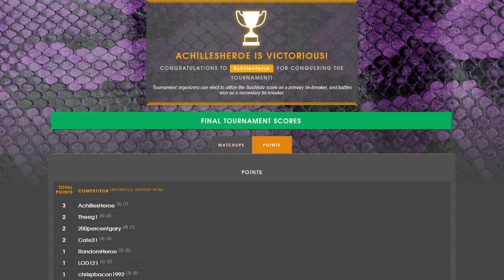Gippsland Toxic Cup (3-0) | Silph Arena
My performance in my weighted Toxic Cup.

1st Round- (3-0) Win Against Cate31
2nd Round- (2-1) Win Against BobaFett3844
3rd Round- (2-1) Win Against Theeg1

Team Lineup:
Pidgeot- Wing Attack/Aerial Ace & Hurricane
Heracross- Counter/Megahorn & Close Combat
Celebi- Confusion/Psychic & Seed Bomb
Tentacruel- Poison Jab/Hydro Pump & Acid Spray
Hippowdon- Fire Fang/Body Slam & Earth Power
Piloswine- Powder Snow/Avalanche & Bulldoze